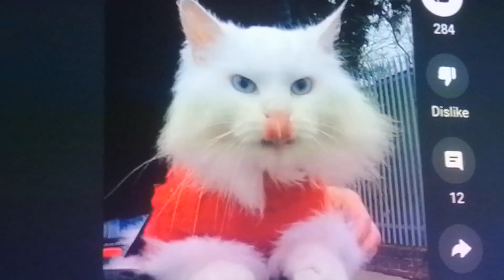alien sigrid hiss